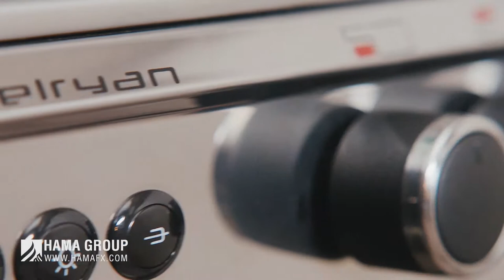HAMA Advertising - Alrayan